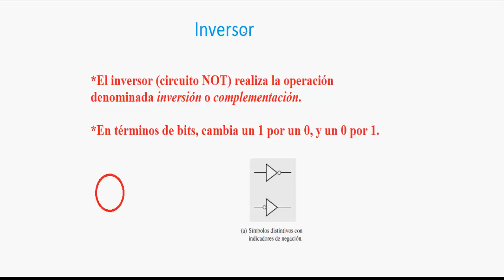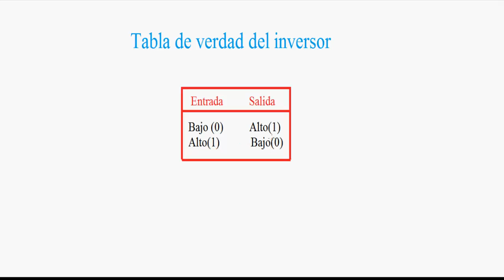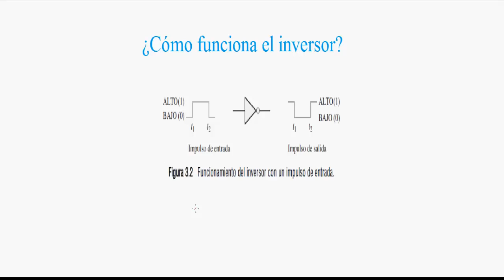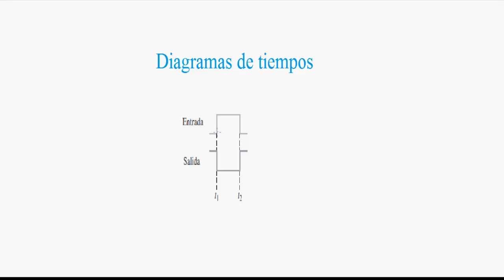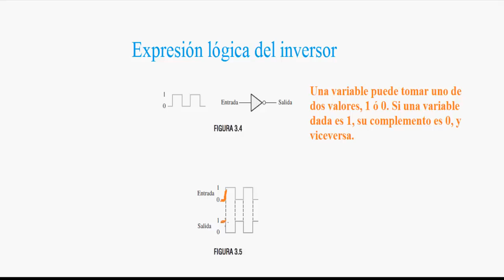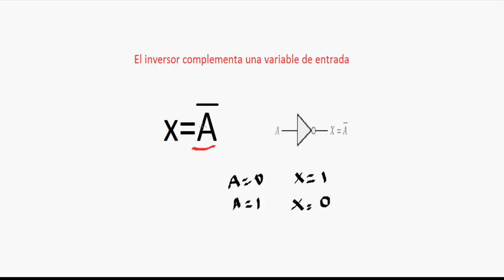21.- Inversor (Circuito not)- ¿Qué es? Y su tabla de verdad.